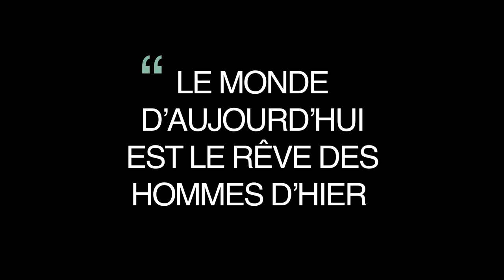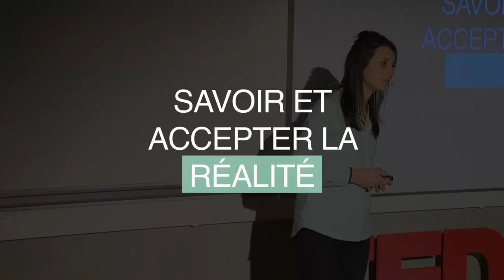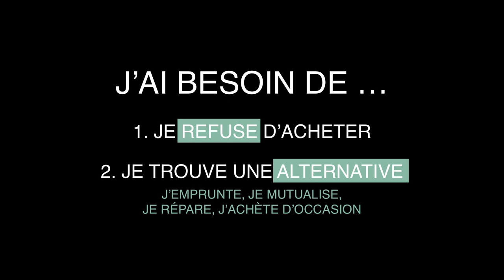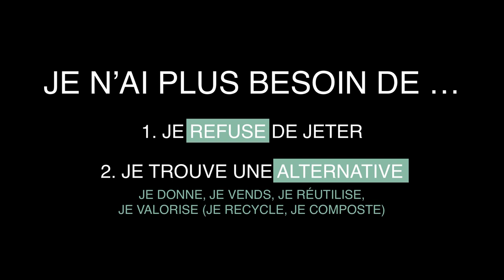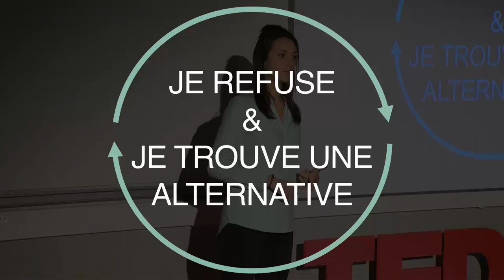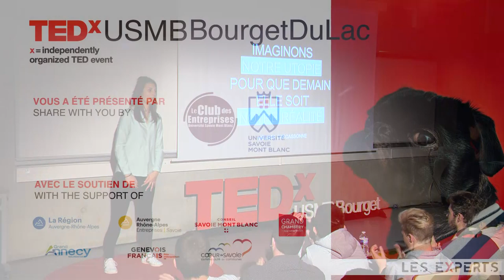Le zéro déchet : de l'Utopie à le Réalité | Mélisse Carcassonne | TEDxUSMBBourgetDuLac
Guide en économie circulaire, mon métier consiste à accompagner les entreprises et les territoire à évoluer vers l'économie de demain grâce à des actions concrètes qui permette d'améliorer la gestion de leurs déchets et de leurs ressource. La transposition au citoyen se fait par le biais du zéro déchet. Mais si on parle de zéro déchet aujourd'hui : pourquoi a t-on parlé de déchet un jour ? Guide en économie circulaire, mon métier consiste à accompagner les entreprises et les territoire à évoluer vers l'économie de demain grâce à des actions concrètes qui permette d'améliorer la gestion de leurs déchets et de leurs ressource.
La transposition au citoyen se fait par le biais du zéro déchet. Mais si on parle de zéro déchet aujourd'hui : pourquoi a t-on parlé de déchet un jour ? This talk was given at a TEDx event using the TED conference format but independently organized by a local community.